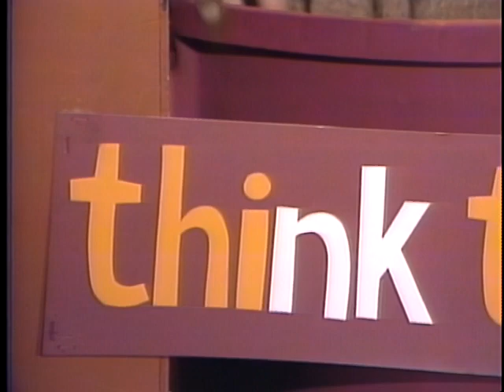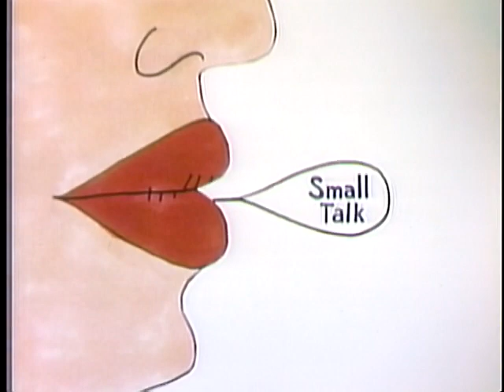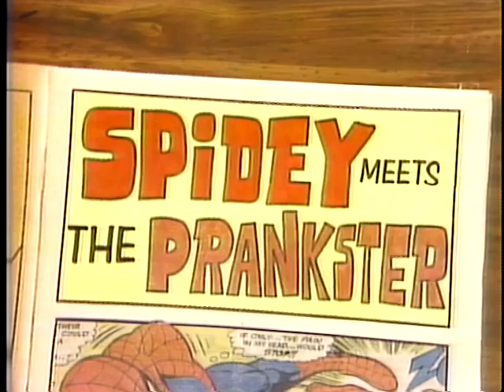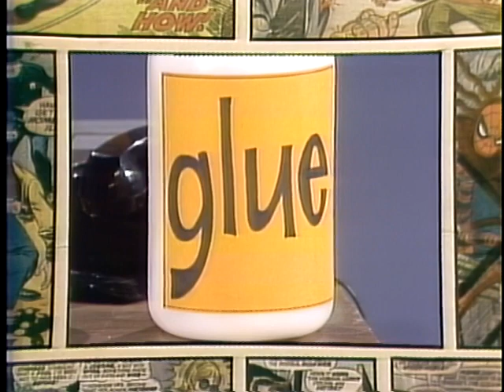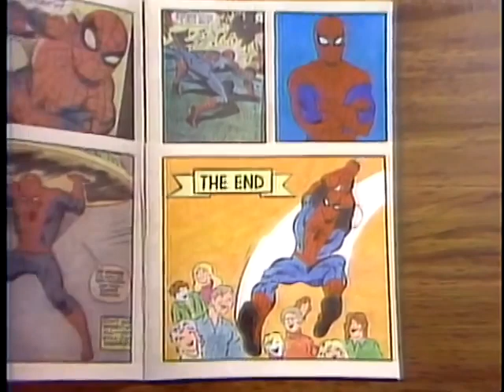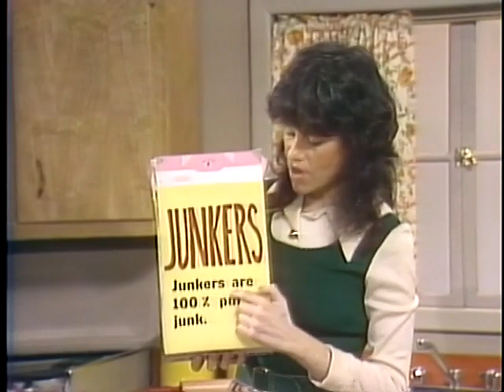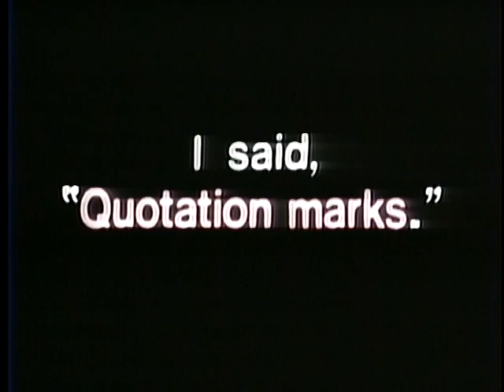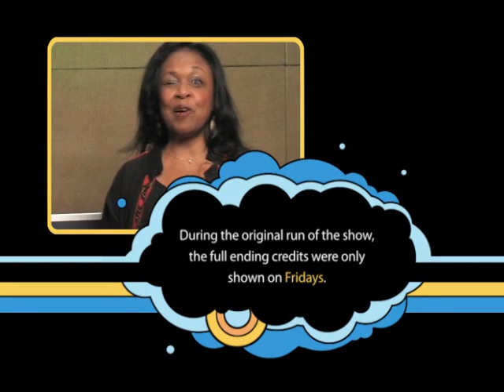The Classic Electric Company - Episode 122A